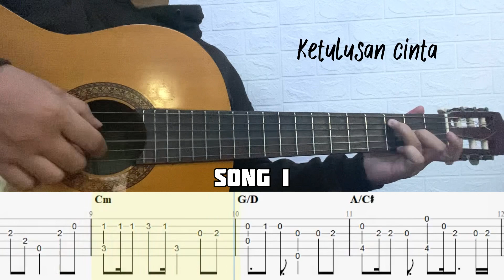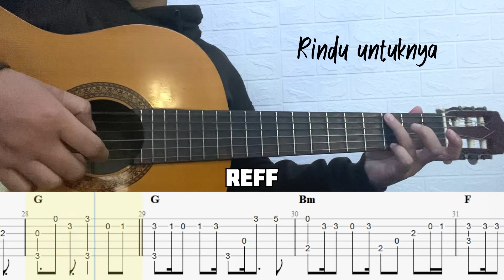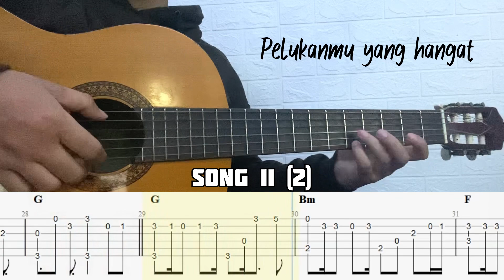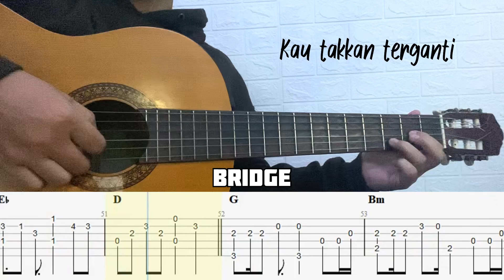Mahalini - Sisa Rasa | Fingerstyle Guitar (TABLATURE + CHORD)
➡️➡️ YANG KALIAN BUTUHIN ADA DISINI SEMUA🤗

❗❗ REQUEST VIP SONG
►► Rupiah (50k-150k) :

✅ SUPPORT ME FOR UPGRADE MY CHANNEL :)
►► Rupiah :